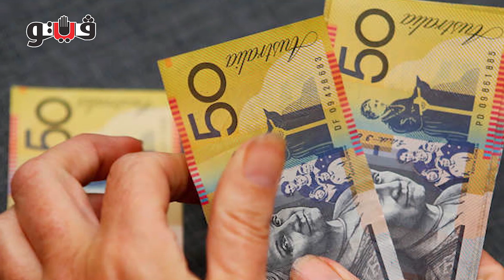كرتونة البيض بـ 120 والدواجن تبدأ من 80 جنيه.. نشرة أخبار الأسعار اليوم 19 فبراير 2023